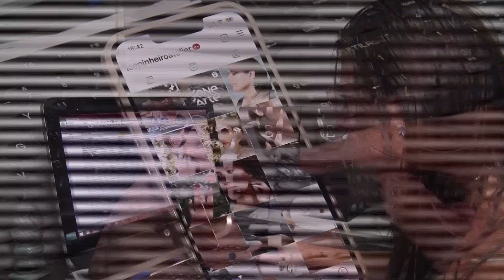Artesãos se preparam para a Fenearte 2023